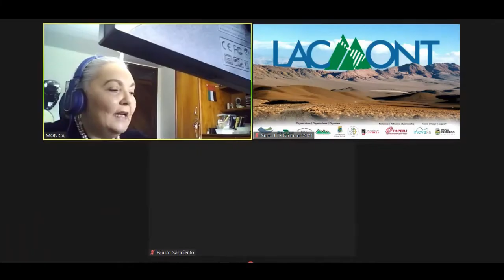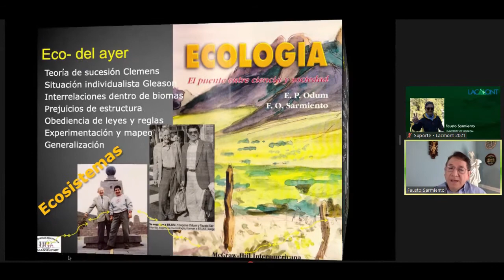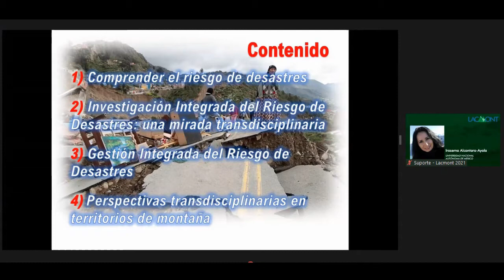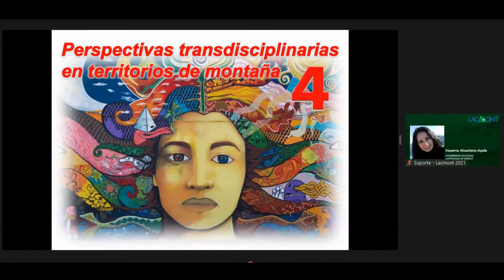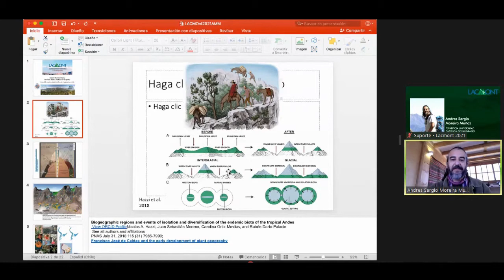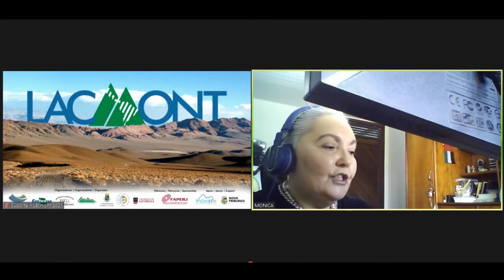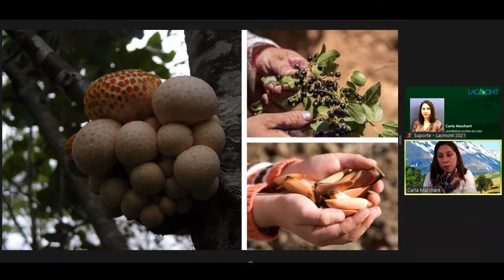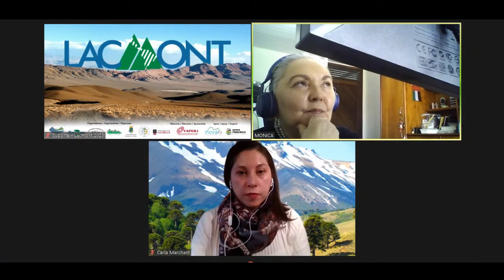LACMONT - 11/05/2021 (ing) Discussion board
The 1st International Meeting of the Latin American and Caribbean Network for Research and Innovation in Mountain Environments

- Discussion board: Transdisciplinary of research in mountainous territories: opportunities and priorities for Lacmont
Moderation: Mônica Alves Amorim - Federal University of Ceará and World Famous Mountains Association, Brazil
• Fausto Sarmiento - University of Georgia, USA
• Irasema Alcantara-Ayala - National Autonomous University of Mexico, México
• Sergio Andres Moreira Muñoz - Pontifical Catholic University of Valparaíso, Chile
• Carla Marchant - Southern University of Chile, Valdivia, Chile
- Discussion with chat interaction